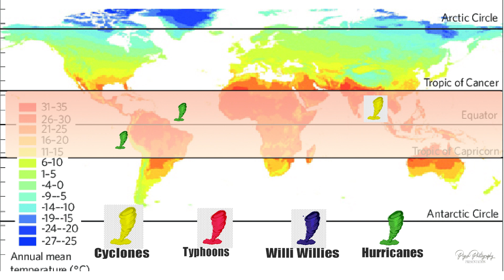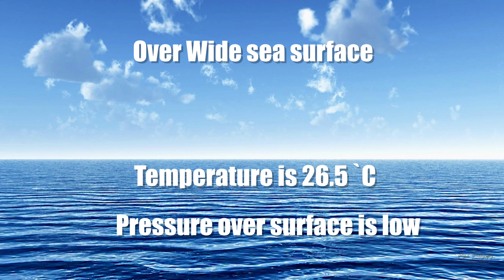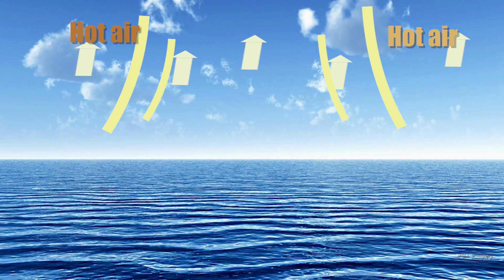How Are Cyclones Formed? | जानिए Yaas Cyclone का रुख़